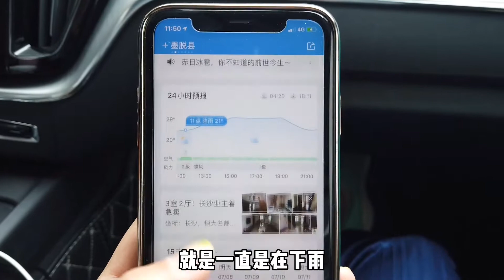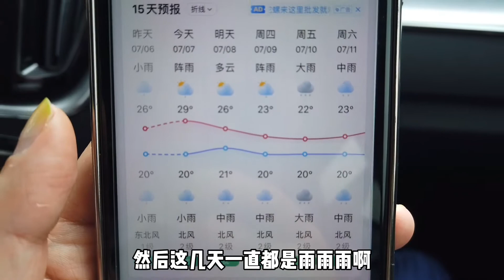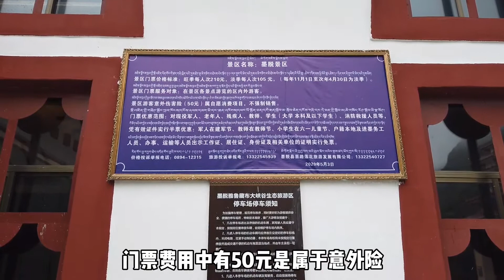24集：中国最后一个通公路的县城墨脱，听说去墨脱路很烂，拼车单程RMB200，小伙还是决定开自己的车去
扎墨公路，一直很想去，今天终于决定启程了